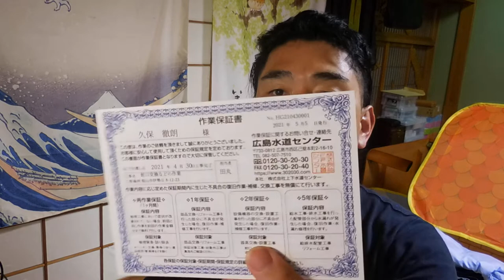【隠居TV】広島水道センターさんからの重要な手紙